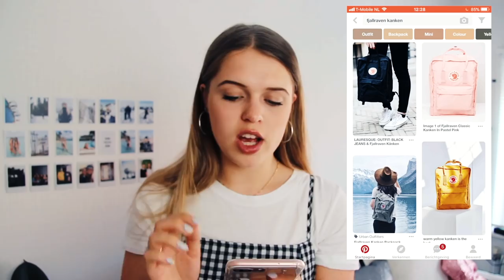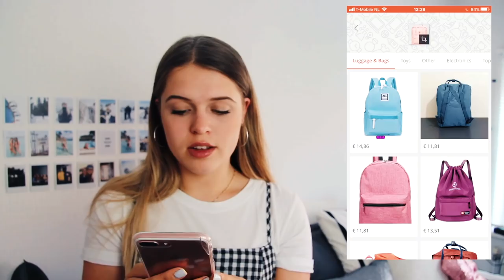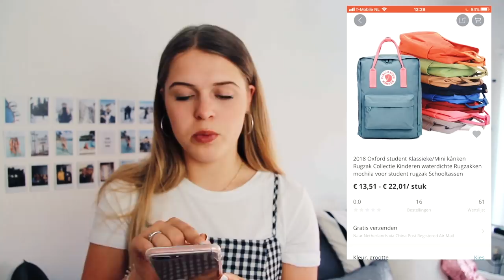ALIEXPRESS SHOPLOG | BESTE AANKOOP EVER ☆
Vogel ketting | €0.24 | 33 dagen

Cirkel ketting | €0.19 | 33 dagen

Roos ketting | €0.83 | 33 dagen

Bohemian ringen | €0.98 | 27 dagen

Verbrand washi tape | €0.88 | 29 dagen

Micron pennen | €0.65 | 16 dagen

Lettertjes washi tape wit | €0.86

Bruin washi tape lettertjes | €1.30 | 16 dagen

Krant washi tape | €2.75 nu

Zilvere ringen | €0.43 | 34 dagen

Inkt | €0.47 | 17 dagen

Stickers gebouwen | nu €1.04

London stickers | nu €1.01

Gele fjallraven: €15.71 | 16 dagen
Grijze fjallraven: €16.08 | 8 dagen

Streepjes badpak | Nu €9.48 | 7 dagen | Maat L

Mint badpak | nu €9.48 | 13 dagen | Maat L

Stippen bikini | nu €9.95 | 16 dagen | Maat M

☆ FAQ:
Leeftijd: 19 jaar
Lengte: 1.64
Camera : Canon EOS 600d + efs 17-85mm lens/50mm lens.
Vlogcamera: Canon g7x
Edit programma: final cut pro x